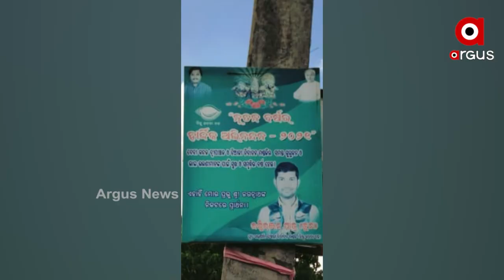ଆମେ ବିଜେଡି ପିଲା, ଆଇନ ଆମ ହାତରେ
Lover hurls bomb at girl's house over one-sided love matter.